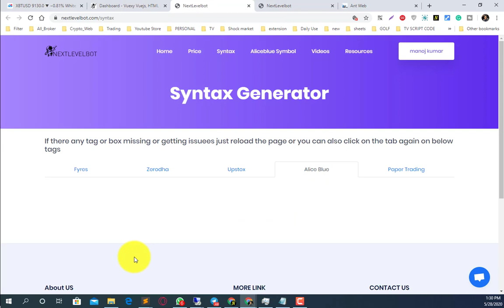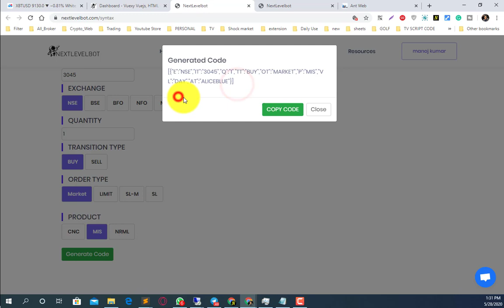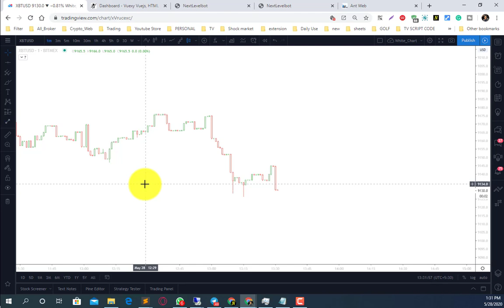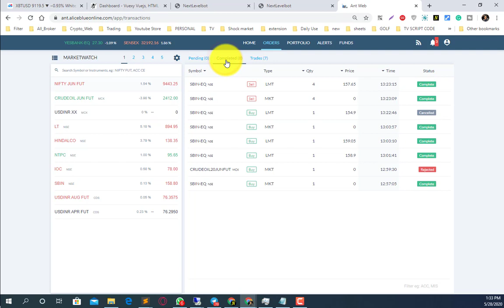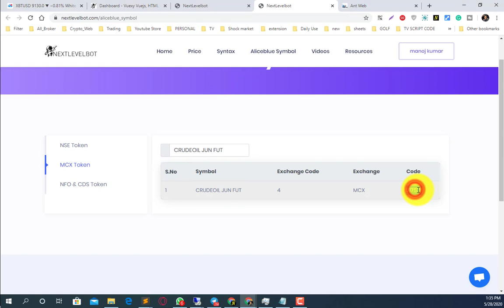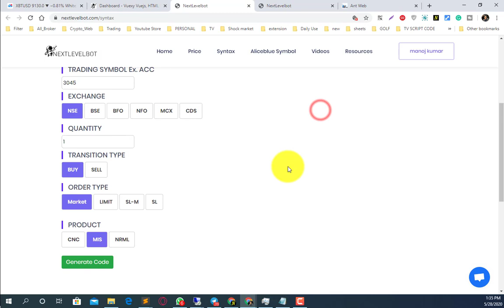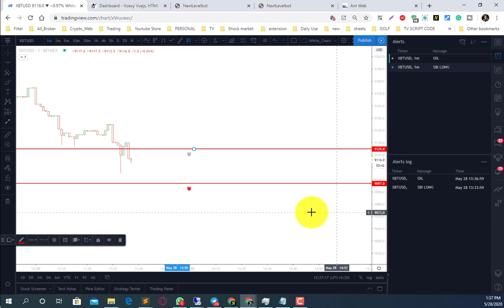Aliceblue Algo with Tradingview Cash | Future | Option | MCX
► HELP & SUPPORT

alice blue algo trading, alice blue algo trading live, alice blue algo trading api, alice blue algo trading review, alice blue algo trading charges, aliceblue, mcx, bse, stock market, chart bridge